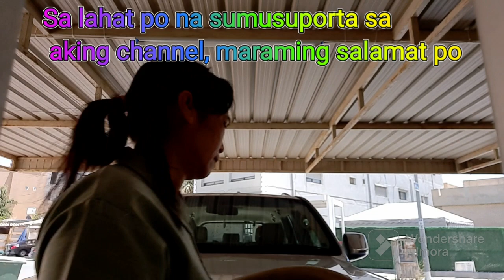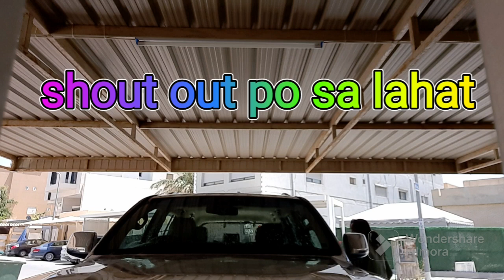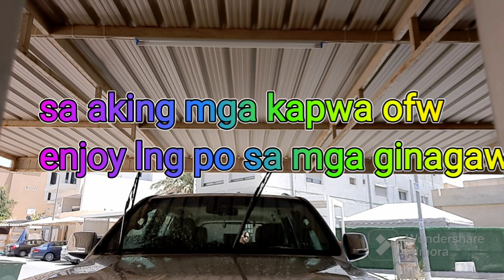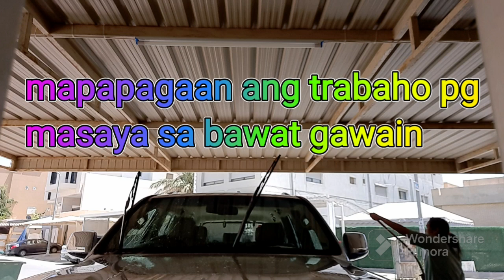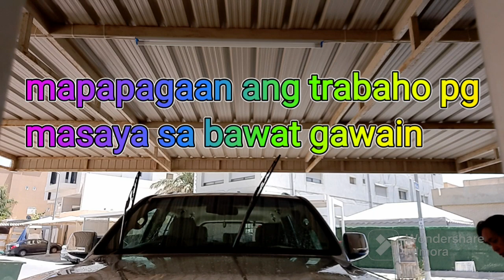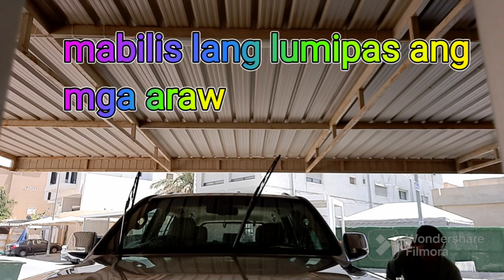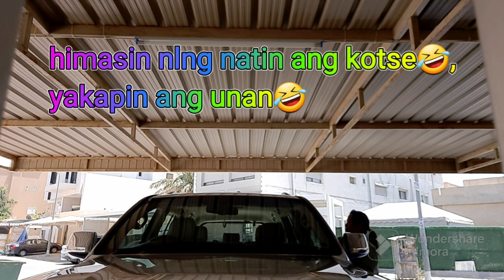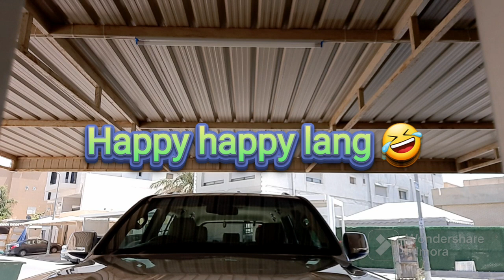SABADO SCHEDULE FOR WASHING THE CAR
THANK YOU EVERYONE FOR SUPPORTING MY CHANNEL , GOD BLESS YOU ALL.